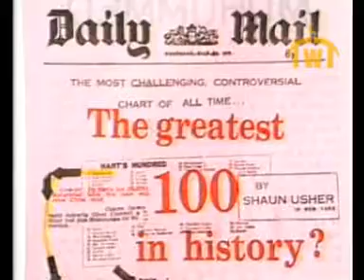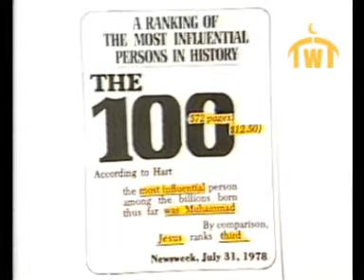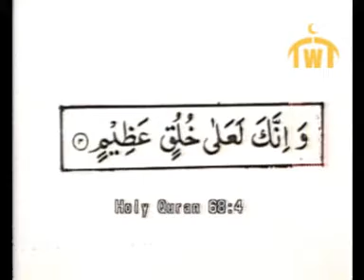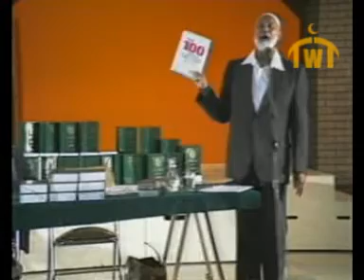Deedat Ahmad Muhammad PBUH the Greatest P2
Deedat Ahmad Muhammad PBUH the Greatest

deedat deedate deadate deadat ahmed ahmad ramadan allah islam god izlam islame islamic muslims moslim moslims qur'an quran qoran Koran kuran surat sorate religion religions religious prophets prophetic armagedon muhammad mahomet mohamed sunnah jehovah sharia afasy mishary Bible Chretien Christ Jesus Moses Jews Christian christianity heaven hell sep 11 september 11 wtc miracles iraq iran truth Emirate Al Jazeera soul earth people